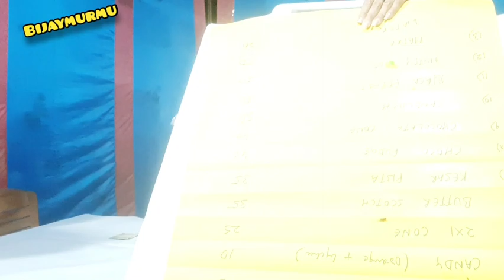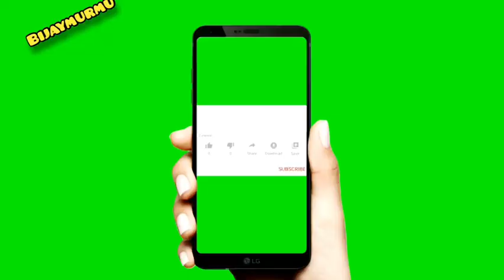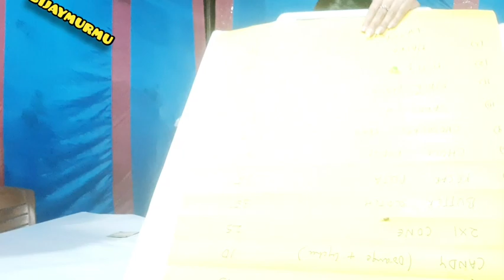रामगढ़ मेला,# Husband Wife Vlog, Mela Ghumne Chale Hmdono,@bijaymurmuvlogger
रामगढ़ मेला,
# Husband Wife Vlog,
Mela Ghumne Chale Hmdono,
husband wife,
your curious

vlog,husband wife,
couple vlog,husband and wife vlog,caring husband wife love,husband wife masti vlog,wife,wife hasband vlog,
vlogs,cute couple vlog,
daily vlog,
bijaymurmu,
bijaymurmu vlog,
santhali vlog,
my first vlog,
2nd vlog,